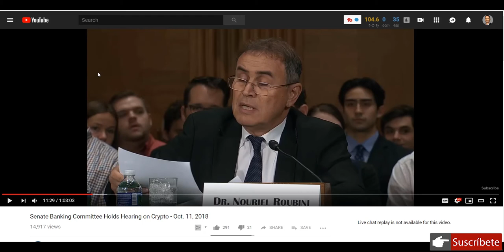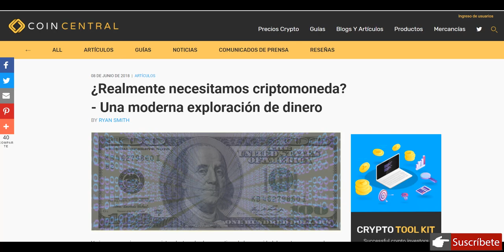✅Por qué Necesitamos las CRIPTOMONEDAS? | 7 Razones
El 11 octubre el comité bancario del senado de estados unidos, mantuvo una audiencia sobre las criptomonedas, y allí el Dr Nouriel

Roubini ó Dr Doom, mostró su postura sobre la tecnología Blockchain y las criptomonedas.
En este video te explico 7 Razones de por qué necesitamos Bitcoin y las Criptomonedas como alternativa al sistema financiero actual.

🔑₿ITCOIN
 14qt1o6afeYSZ8pRLYKquvfD59Ki32EeJz
🔑 ETHEREUM
0x33954EAD95a525C4c00a03944F7745821e79d53a

📺CANAL ALTERNATIVO📺

📌RENUNCIA DE RESPONSABILIDAD:
** Nada de lo que expreso, comparto o insinúo, debería considerarse consejo o recomendación profesional de acción y/o inversión. Este canal está destinado únicamente a fines educativos y de entretenimiento. Todo el contenido de este vídeo y canal, son opiniones personales. Consulta a uno o varios profesionales para cualquier pregunta de inversión, fiscal, contabilidad o legal que puedas tener. **